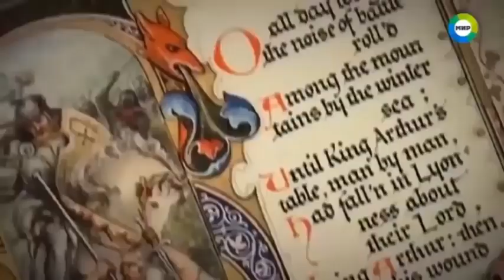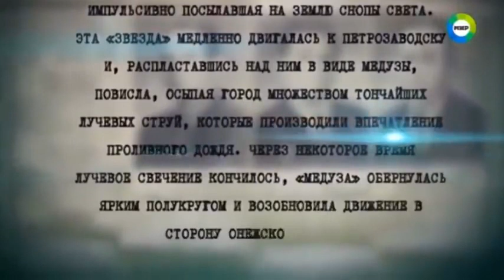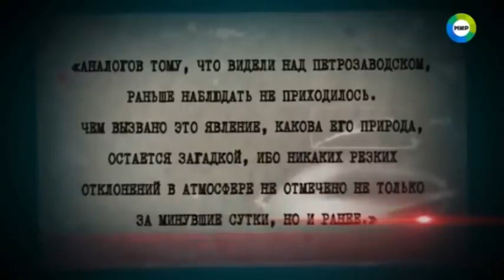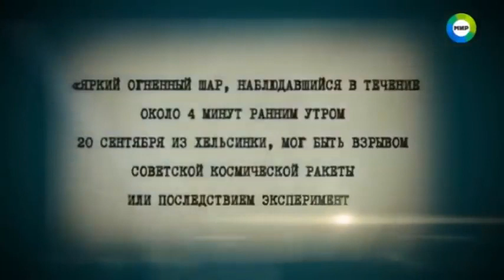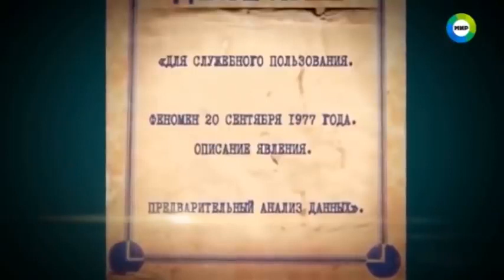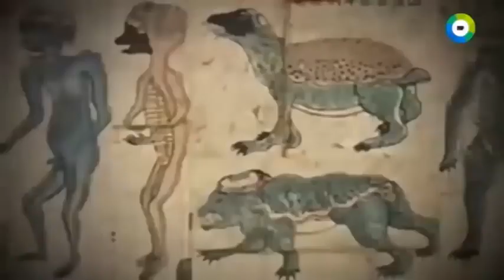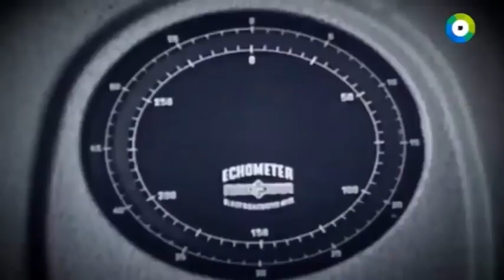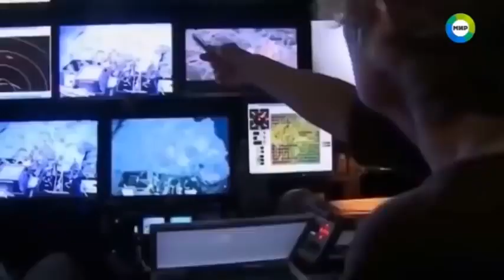ВОЛОСЫ ДЫБОМ ОТ ЭТОЙ ИСТОРИИ!!! СМОТРЕТЬ БЕЗ ДЕТЕЙ!!!ДОКУМЕНТАЛЬНЫЙ ФИЛЬМ